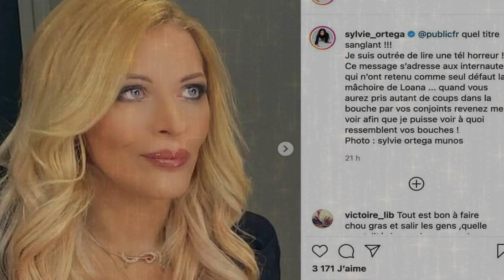Loana : qu'est-il arrivé à sa mâchoire et ses dents ? une de ses proche lève le voile...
Loana, l'histoire de sa mâchoire détruite dans cette video

le contenu de cette chaine est INFORMATIF, notre but c'est bien de RAPPORTER les actualités et les tendances mondiales (spécialement Francaise), a fin d'informer notre chères audiences des nouveautés réels du monde, et non des faits trompeuses.